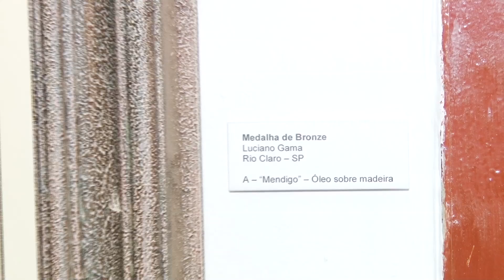Rio Claro abre no sábado 36º Salão de Artes Plásticas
Como parte das comemorações dos 191 anos de Rio Claro, a Secretaria Municipal da Cultura abre no sábado às 20 horas a 36ª edição do Salão de Artes Plásticas do município. Mais de 30 obras de 28 artistas estarão expostas no Casarão da Cultura.  A entrada é gratuita e, além da exposição, o público irá acompanhar apresentação musical com Trio de Jazz.